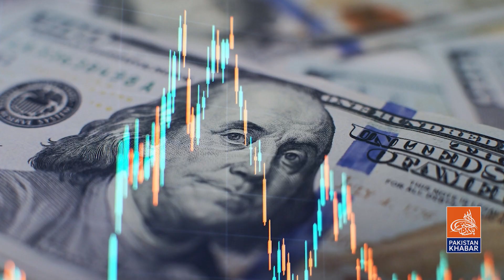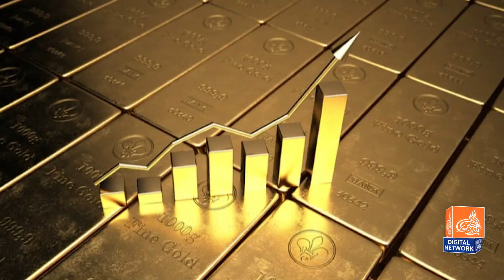Goshwara I The Good News For Pakistan Elections I Khalid Mahmood Rasool I Pakistan Khabar TV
At Pakistan Kahbar TV, we strive to keep our audience informed, entertained, and inspired. Our team of talented journalists and professional content creators work tirelessly to bring you the latest news and updates from Pakistan and around the world. From breaking news stories to in-depth analyses, we cover a wide range of topics that matter to you.